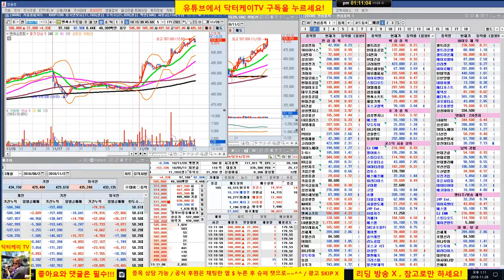= 닥터케이 TV =장중스팟시황/181128/코스피 코스닥 일봉 20일 돌파 이후 숨고르기/현대중공업, 현대건설, lg전자,고려아연 양호/셀트리온은 237,000원 차익실현